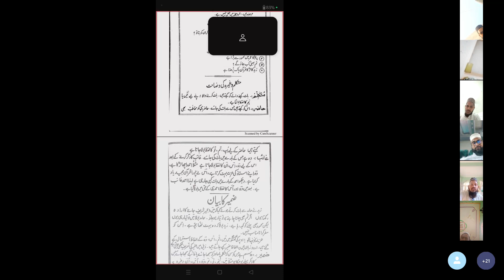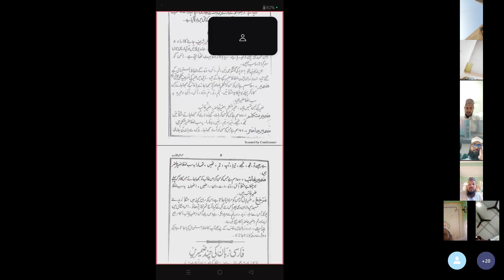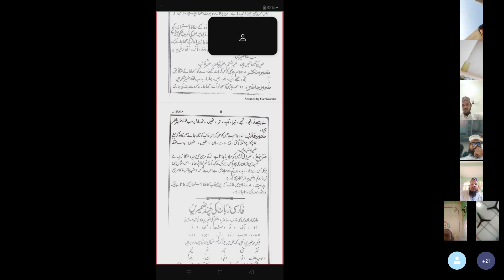Online Class Uruoosul Adab (آن لائن کلاس عروس الادب ضمیر کا بیان ) Lesson 5..By Gulrez Misbahi